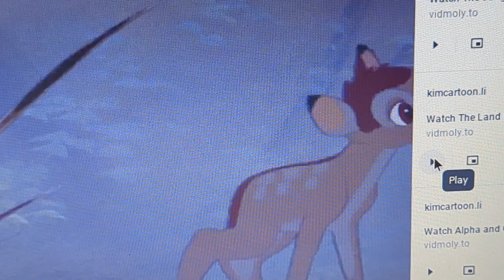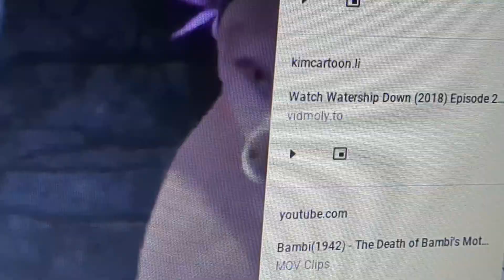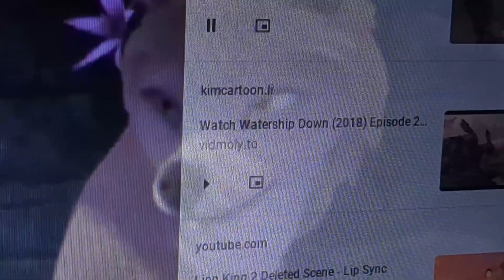Kate, a wolf into the wild Bambi meets Cera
After they have to continue walking to Jasper park Canada, Bambi got curious and asked "Have you seen Jasper park Canada?" Kate replied "No." Bambi asked "Well how do you know it's really there?" Kate replied "Something seen with your eyes and others see what's your heart."  Bambi sighed and said "I don't understand, mother." Kate replied "You will, my son. You will." Bambi went to see the triceratops and Cera asked Bambi "What are you laughing at?" Bambi and Cera are about to play but Mr. Threehorn just stopped them but Kate picked up Bambi by the mouth, Bambi is confused and asked "Mother, what's a Longneck?" Kate replied "Well it's a different types animals have longnecks." Kate explains it to Bambi about different species and they need to stop and rest. Indominus rex is following Kate and Bambi's trail yet Hazel finds an empty cave, Manny looked at Hazel and said "Now you start to sound like a leader Hazel." Manny think they call him Hazel-rah and Kate said "Hazel-rah? Well if I call him the leader then I will."